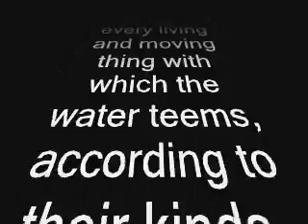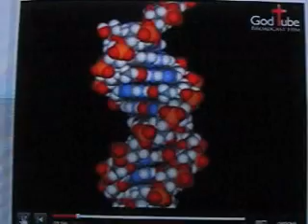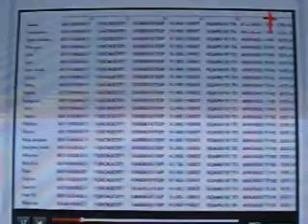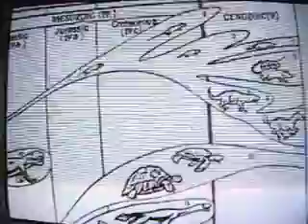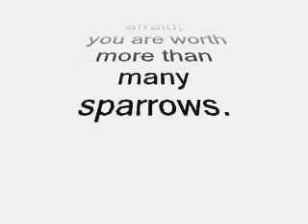Does DNA evidence support Evolution or Creation?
What's so great about evolution? (1,2 and 3)